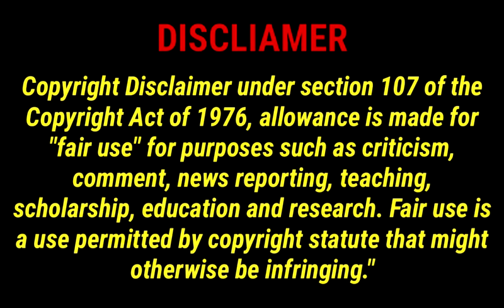Viduthalai Movie / At Shooting Spot / விடுதலை / வெற்றிமாறன்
Viduthalai  Tamil Movie (2023) Making